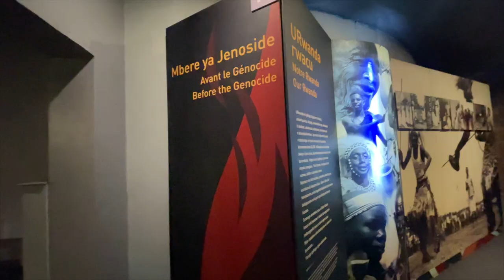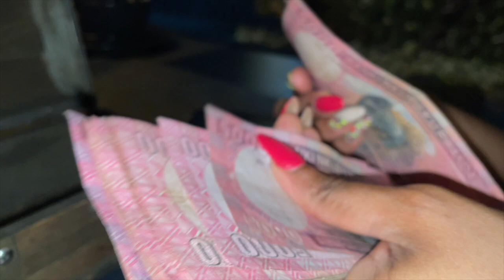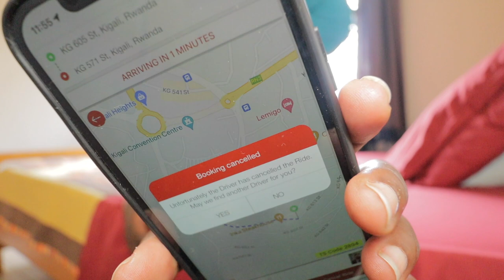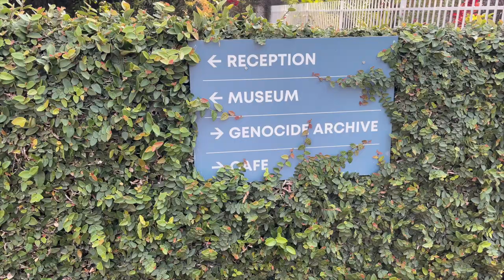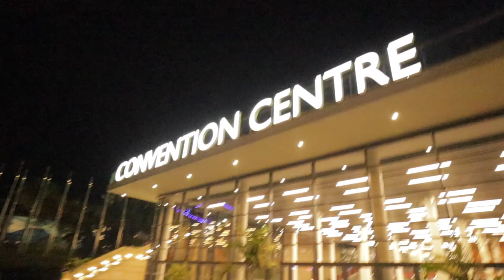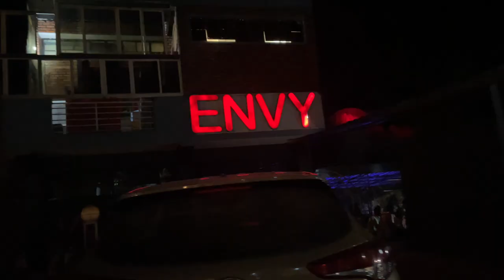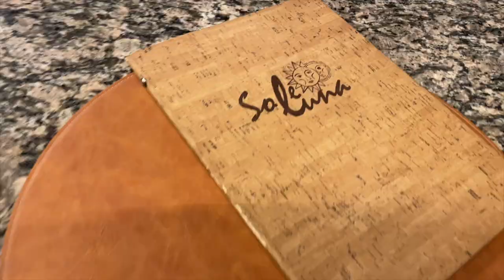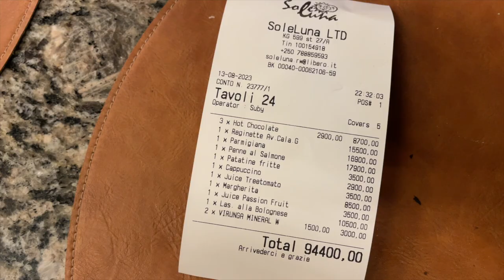FOOD AND CULTURE IN RWANDA !I did not expect Rwanda to be like this!It was all a lie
Exploring Rwanda AFRICA'S CLEANEST & SAFEST COUNTRY I WAS SHOCKED,LUXURY LODGE, NIGHT LIFE RWANDA GIRLS TRIP!Secrets of Rwanda ,surprises,discovering hidden gems ,unbelievable journey to rwanda and unveiling africa's cleanest and safest destination

00:00 Intro Visit Rwanda
02:55 2000 Hotel
03:10 we used yego motorbike mode of transportation within Kigali
03:18 Cleanest street roads in Africa
04:14 Soy Asia Table Restaurant
09:48 Rwanda Airbnb safest & cleanest
11:07 Rwanda Shocked me ,My first impressions &honest review about Rwanda People
20:20 Tour of my airbnb Kigali,Rwanda
21:13 Driving around Kigali similar to America
21:50 places to stay in Kigali Rwanda kyaciru
22:06 my $15 per night airbnb room tour in Kigali Rwanda
26:55 More impressions of Rwanda
36:21 Kigali Genocide Memorial
39:25 Car Free Zone (local african food with many restaurants)
42:41 Trying Rwandese food for the first time
47:07 Kigali Convention Center
52:30 more impressions of Rwanda
01:02:57 Sundowner Bar & Lounge +ENVY +we got VIP section & bottle service got drank
01:10:27 Eagle View Lodge Rebero ,Kigali Luxury tour
01:13:36 Travel day to a village outskirts of kigali
01:14:46 bugesera rwanda is a district in eastern province ,rwanda
01:30:43 Gororoka Festival Day party vibes
01:16:23 trying more Rwandese local food
01:27:31 Sole Luna Italian Restaurant one of the best in Kigali

kemuntobear